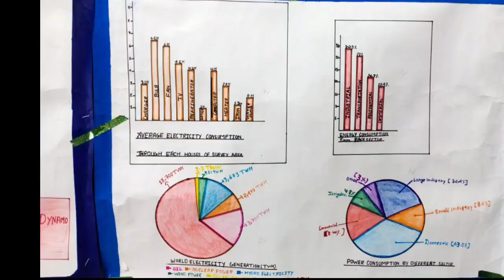जौनपुर के दो बाल वैज्ञानिकों नें प्लास्टिक से कैसे उतपन्न करा दी बिजली !!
*जुड़वा भाइयों का प्लास्टिक से बिजली बनाने का प्रोजेक्ट हुआ राष्ट्रीय प्रतियोगिता के लिए चयनित*
  जौनपुर, उत्तर प्रदेश
जौनपुर जिले के बाल वैज्ञानिक भाग्यवर्धन जायसवाल और विजयवर्धन जायसवाल के प्लास्टिक से बिजली बनाने का प्रोजेक्ट राष्ट्रीय बाल विज्ञान कांग्रेस के राष्ट्रीय प्रतियोगिता के लिए चयनित हुआ है l 23 से 25 जनवरी के बीच हुआ राज्य स्तरीय प्रतियोगिता में बाल वैज्ञानिकों के उत्कृष्ट प्रदर्शन के बाद उन्हें राष्ट्रीय प्रतियोगिता के लिए चुना गया l प्रदेश के 21 बाल वैज्ञानिक राष्ट्रीय प्रतियोगिता पर प्रतिभा दिखाएंगे l इसमें जौनपुर के  जुड़वा भाई भी है l बाल वैज्ञानिक भाग्यवर्धन जायसवाल और विजयवर्धन जायसवाल नेहरू बालोद्यान सीनियर सेकेंडरी स्कूल में कक्षा नौ के छात्र है l  यह दो बालक दीवानी न्यायालय  के अधिवक्ता एवं वर्तमान ऑडिटर एवं कमालपुर, मुंगरा बादशाहपुर, जौनपुर के निवासी शरद कुमार जायसवाल के पुत्र और धर्मराज जायसवाल  के पौत्र है l दोनों भाइयों ने प्लास्टिक से बिजली तैयार करने का अनोखा प्रोजेक्ट तैयार किया है l उनका दावा है कि इस प्रोजेक्ट से तमाम समस्याओं का समाधान हो जाएगा l  इससे तो कचरे का निस्तारण होगा दूसरा बिना प्रदूषण के ही बिजली भी तैयार हो जाएगा l सर्वप्रथम जिला स्तरीय बाल विज्ञान कांग्रेस में इनके प्रोजेक्ट का चयन किया गया तो इन्हें राज्य स्तरीय बाल विज्ञान कांग्रेस में शामिल होने का मौका मिला था वहां भी इनके प्रोजेक्ट की काफी सराहना हुई अब इन्हें राष्ट्रीय स्तरीय बाल विज्ञान कांग्रेस में अपने प्रोजेक्ट को प्रस्तुत करने का मौका मिल गया है और अब  इन्हें पूरे देश भर से चयनित तथा एशियन कंट्री से आए हुए बाल वैज्ञानिकों के साथ प्रतिभाग करना है, इस सफलता से दोनों जुड़वा भाइयों के अलावा परिवार और शुभचिंतकों ने भी खुशी जताई है ll